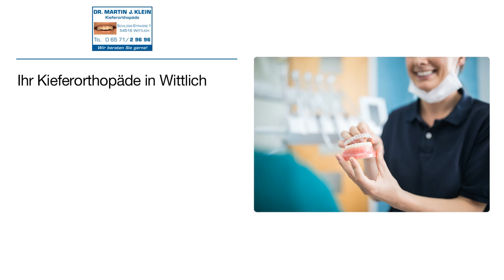Dr. Martin J. Klein Kieferorthopäde | Kieferorthopäde in Wittlich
Dr. Martin J. Klein Kieferorthopäde
Schloßstr. 1
54516 Wittlich